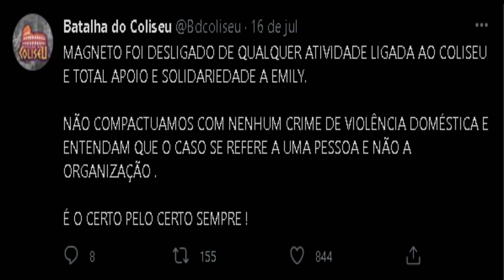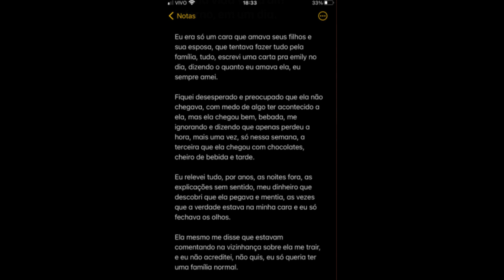COVARDIA! MAGNETO MC @GRIDE A ESPOSA E É EXPULSO DA BATALHA DO COLISEU! Ele se Pronuncia!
MEU TWITTER; @PEDRORGULHO